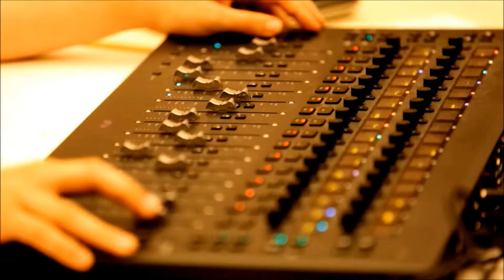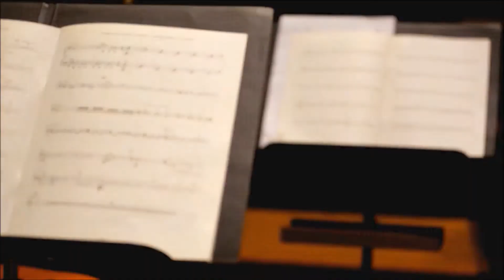Teaser - NAXOS - Portuguese Music for Cello and Orchestra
Bruno Borralhinho, Cello
Gulbenkian Orchestra / Orquestra Gulbenkian
Pedro Neves, conductor